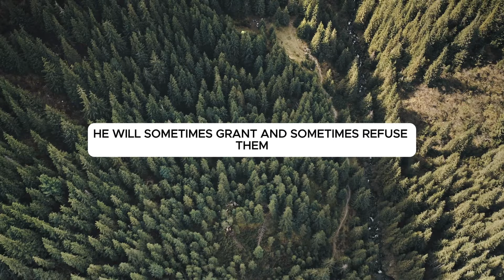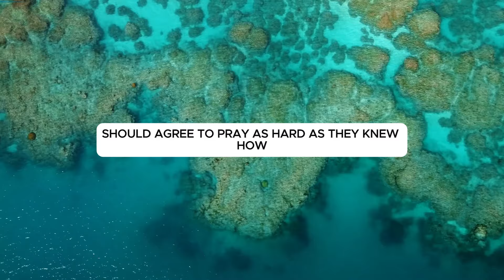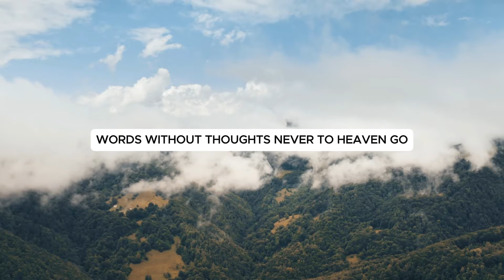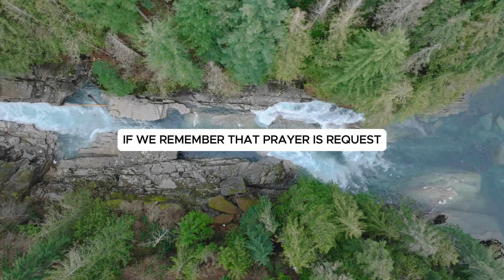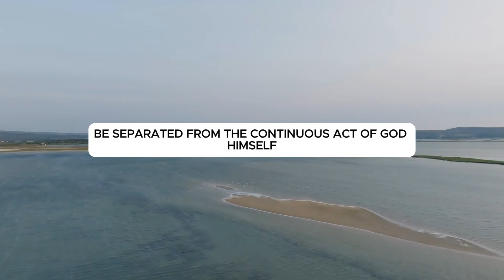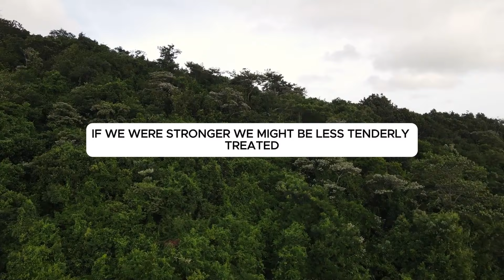The key to making your prayers come true - C. S. Lewis